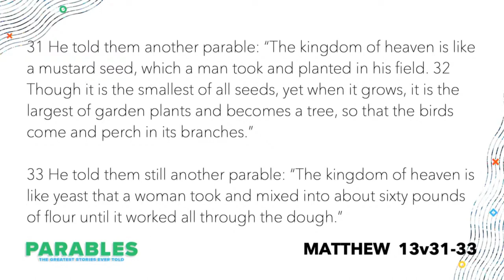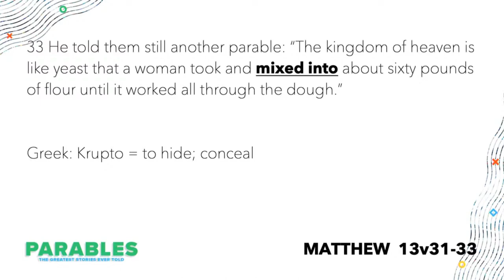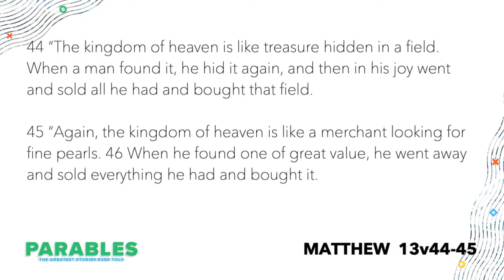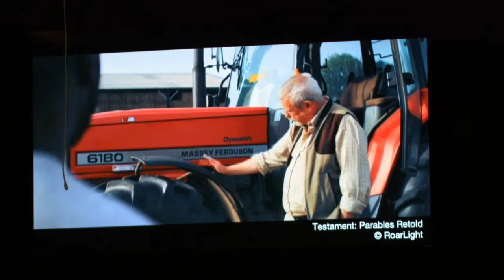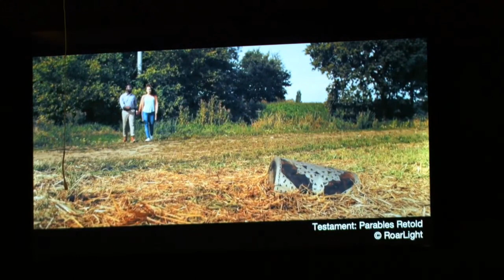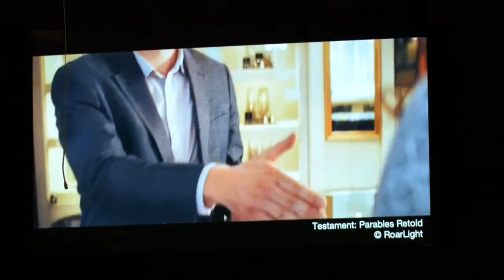Parable of the Treasure Pearl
Living for the kingdom is worth everything.